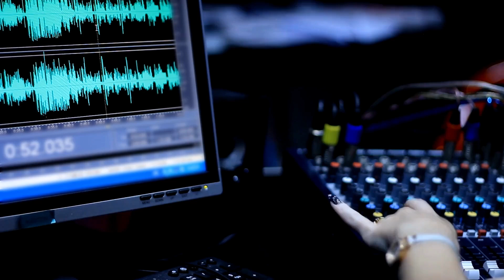July 12, 2023 - PK RadioShow FM 101.3 - Asian Connection | 01.30 PM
Listen to PK Sabharwal discussing market conditions, upcoming recession, and new report updates on real estate, introducing new condos and special events and exclusive deals, and discussing the
rental market. Advisory tips for youth and first-time home buyers and also for the future. For any real estate needs, contact PK Sabharwal or visit teamsabharwal.com